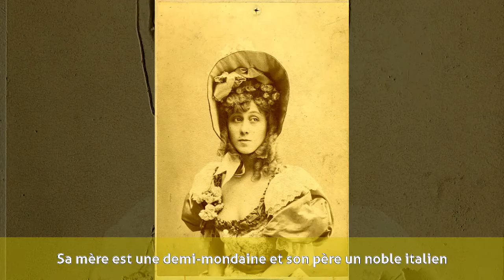Jane Avril - Jeunesse